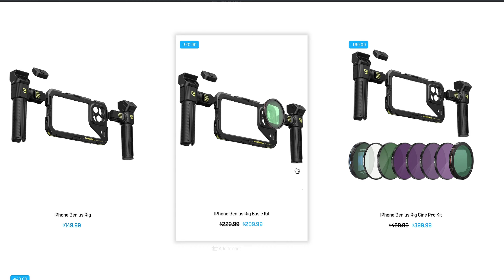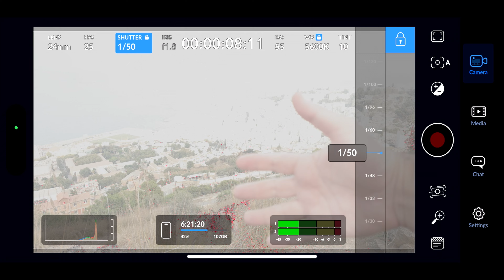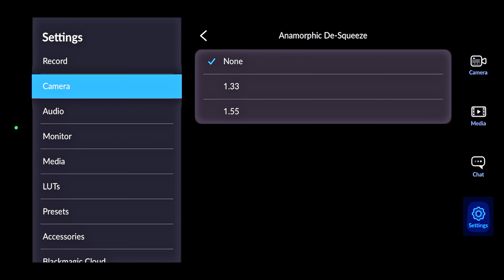iPhone 15 Pro Max Rig كيفاش تخلع الزبون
iPhone 15 Pro Max Kit

Officiel Aliexpress Store